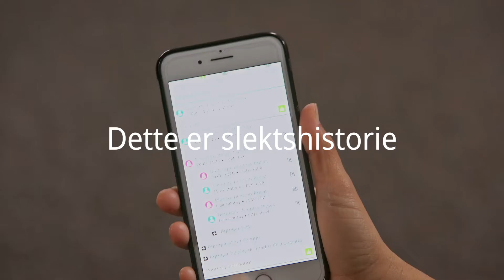Dette er slektshistorie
Vi skaper historie hver dag: Dine høydepunkter og bølgedaler, velkomster og farvel er det som knytter deg til familien din.